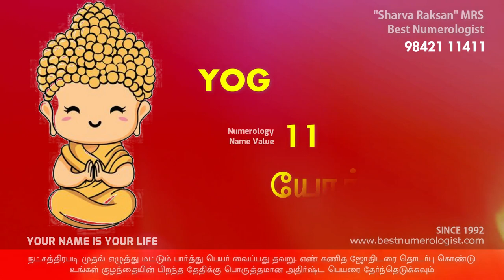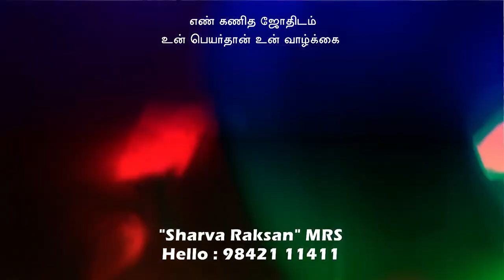UNIQUE NEW BOY BABY NAMES / BEST NUMEROLOGIST / 9842111411 / SHARVA RAKSAN MRS / B.S. KARTHIK KUMAR